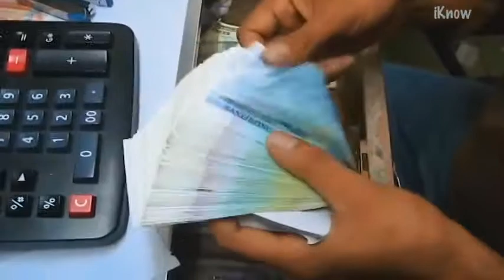Уникальные люди только на Удиви365TV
Смотрите! Это уникальные люди с удивительными способностями, невероятные и талантливые.